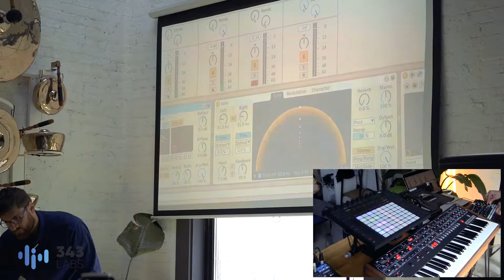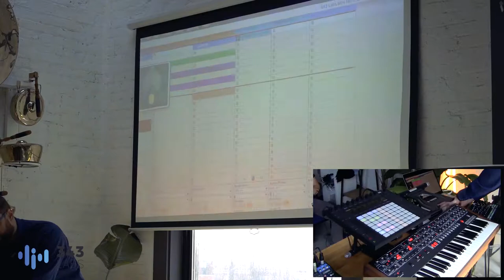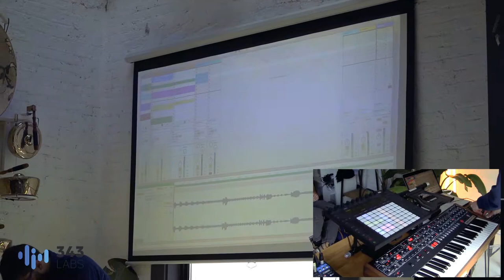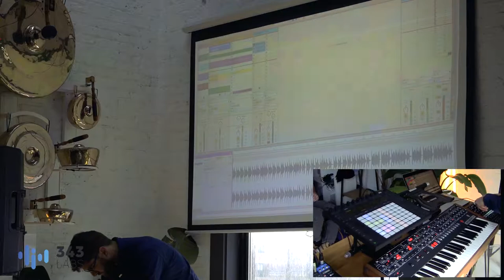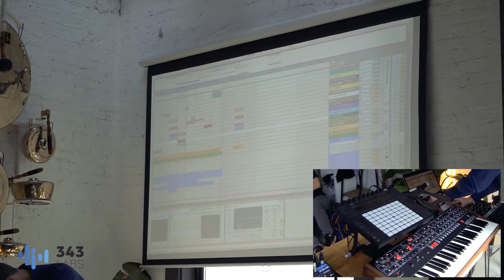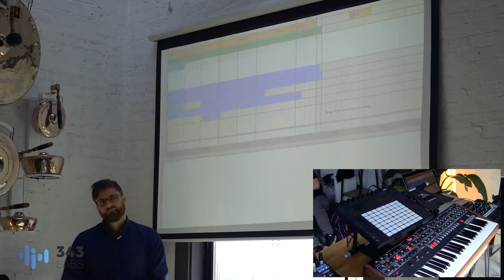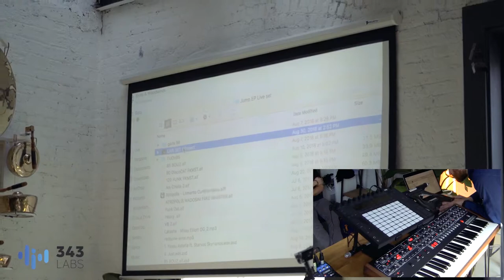Masterclass Series: Live Performances Techniques, with Atropolis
Recorded live at 343 Labs on December 1, 2018.

Queens-based producer and recording artist Atropolis visits 343 Labs to give a live performance and masterclass on techniques for integrating Ableton with live instruments. Atropolis' deep passion of diverse music cultures has lead him to work with divers artists, from hip hop legend Grandmaster Flash to artists from all over the world, as shown in his latest releases “Shuffle Mode” and “Jump”, where he mixes the sounds of India, Colombia, Brazil and beyond with the sounds of his native New York, and features artists Ani Challa, Vivian Garcia, Zuzuka Ponderosa, Latasha, and Slavic Soul Party. This masterclass will be an introduction to setting up a live set with a laptop, controllers, and hardware instruments, and will explore some of the powerful tools Ableton Live provides to merge the worlds of the digital and analog.

343 Labs is one of the world’s leading Ableton-Certified music production communities, with courses in New York, Berlin, and Online.